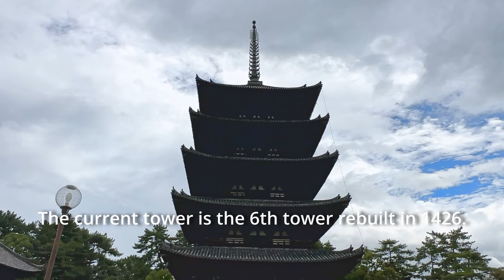Kofukuji, a symbolic temple of the ancient Japanese capital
The five-storied pagoda (五重塔) of Kofukuji (興福寺) Temple often appears as a symbol on tourism for Nara (奈良), the ancient capital of Japan. Not only the pagoda but also the temple itself has a long and interesting history, and has been registered as a World Heritage Site as well.